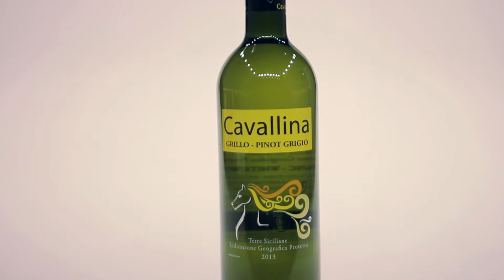Duca di Castelmonte Cavallina Grillo pinot Grigio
Kleur: de kleur is helder witgeel.
Geur: in de geur vind je verschillende kruiden en de aroma’s van bloemen.
Smaak: de zachte smaak van deze Italiaanse witte wijn heeft mooie tonen van perzik. Deze komen terug in de subtiele en frisse
afdronk.